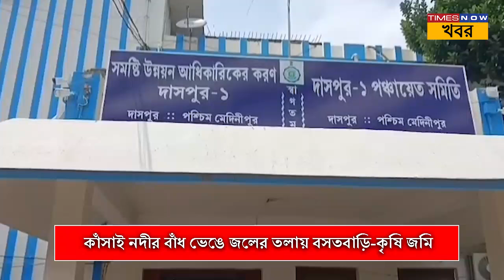Panskura Flood | কাঁসাই নদীর বাঁধ ভেঙে ভাসিয়ে নিয়েছে বসতবাড়ি,কৃষি জমি অসহায় পরিবার|Bangali News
Panskura Flood |গভীর রাতে হঠাৎ বাড়ি লাগোয়া কাঁসাই নদীর বাঁধ ভেঙে ভাসিয়ে নিয়েছে বসতবাড়ি,কৃষি জমি|তবু পাশে দাঁড়ায়নি কেউ অভিযোগ ক্ষতিগ্রস্ত পরিবারের |প্রশাসন ও সাংসদ দেব এর হস্তক্ষেপের দাবি অসহায় পরিবারের।